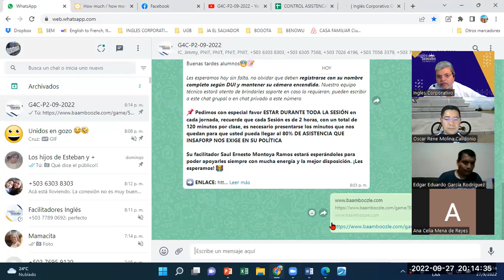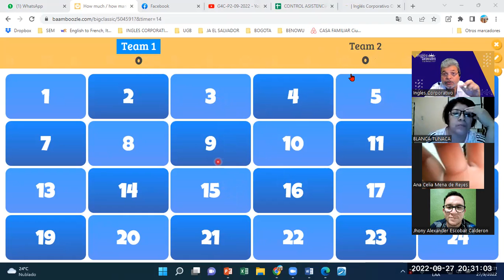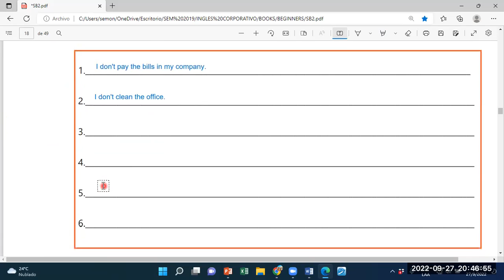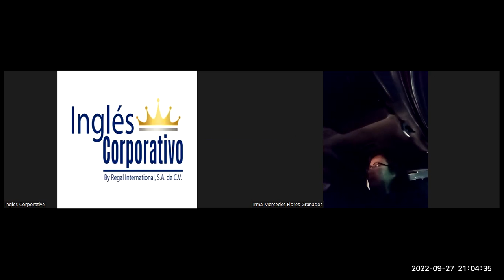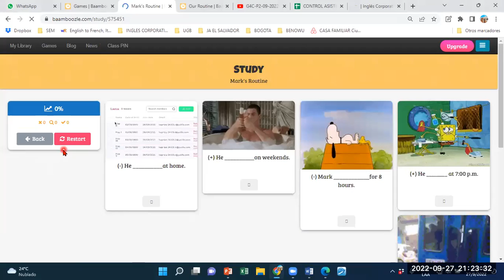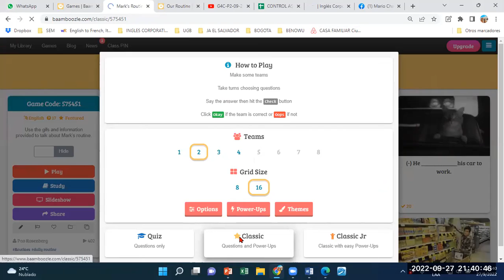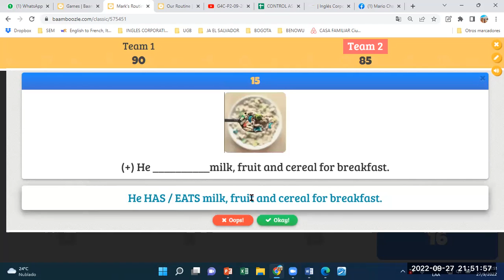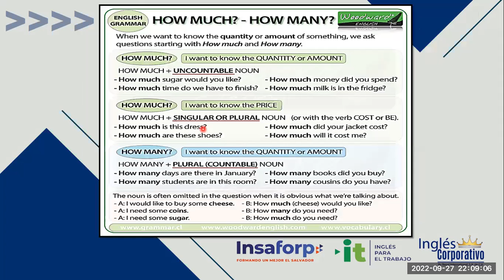Inglés Corporativo-27092022-Videoconferencia #5 SIMPLE PRESENT REVIEW AND PRACTICE